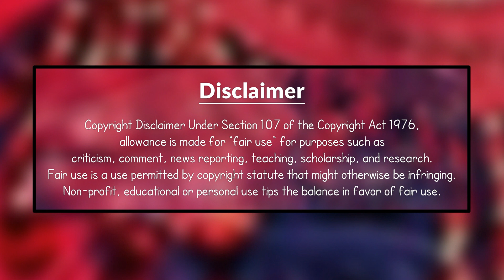Indian Industrialist Ratan Tata's Lifestyle And Historical Journey | Celebrity Profile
Ratan Tata is an Indian industrialist, philanthropist, and a former chairman of Tata Sons. He was also chairman of Tata Group, from 1990 to 2012, and again, as interim chairman, from October 2016 through February 2017, and continues to head its charitable trusts. He is the recipient of two of the highest civilian awards of India, the Padma Vibhushan (2008) and Padma Bhushan (2000). He is well known for his business ethics and philanthropy.

Born in 1937, he is a scion of the Tata family, and great-grandson of Jamsetji Tata, the founder of Tata Group. He is an alumnus of the Cornell University College of Architecture. He joined his company in 1961, and was the apparent successor to J. R. D. TATA upon the latter's retirement in 1991. During Ratan Tata's chairmanship of 21 years, revenues grew over 40 times, and profit, over 50 times. He boldly got Tata Tea to acquire Tetley, Tata Motors to acquire Jaguar Land Rover, and Tata Steel to acquire Corus, in an attempt to turn Tata from a largely India-centric group into a global business.